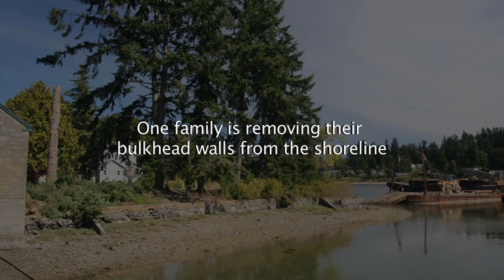Landowners Make Way for More Shoreline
How one family's decision to remove their waterfront wall has sparked the recovery of coastal ecosystems on a popular Washington island.

Video directed by Katie Jennings, Producer: Sarah Sanborn, Camera: Chris Mosio,  Editing: Aileen Imperial, Music: Cory Cavazos